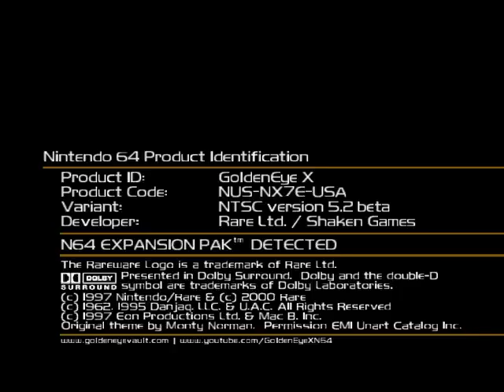GoldenEye X 5b - Combat - Facility & Stack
GoldenEye X 5b